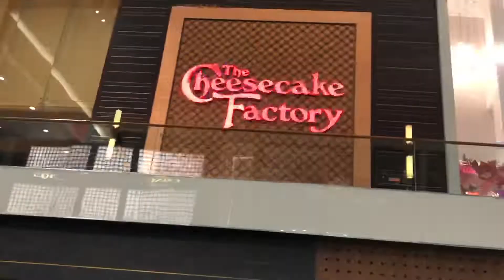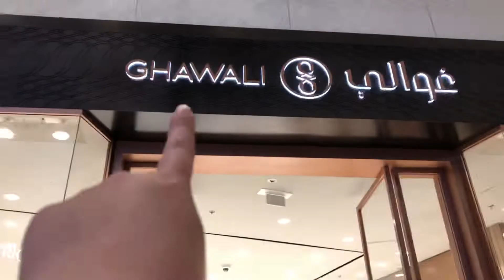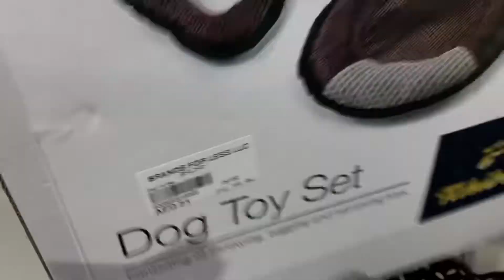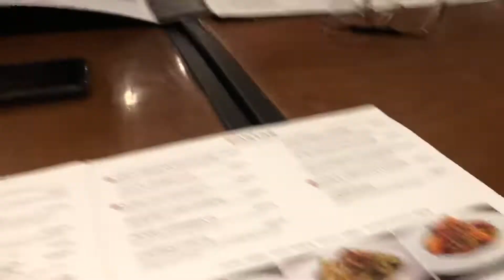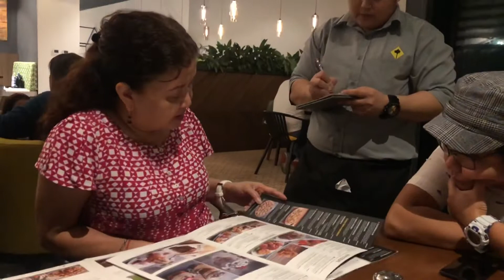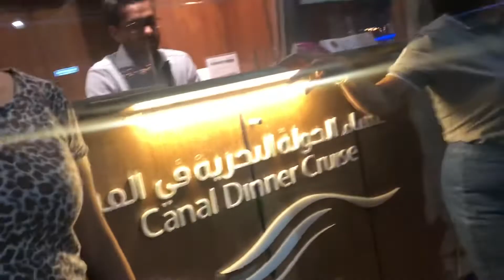DUBAI FESTIVAL CITY + DANCING FOUNTAIN